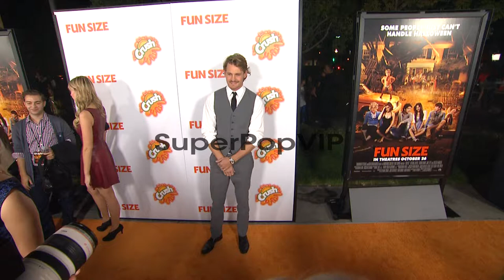Josh Pence at Fun Size Los Angeles Premiere on 10/25/2012...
Josh Pence at Fun Size Los Angeles Premiere on 10/25/2012 in Hollywood, CA.